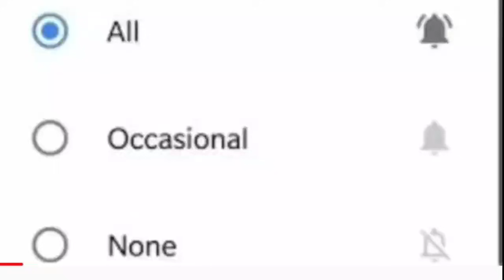বিরাট খবর, উলটপুরাণ দলবদল পুরো গ্রামসমেত পাল্টি মারলো দেখে নিন